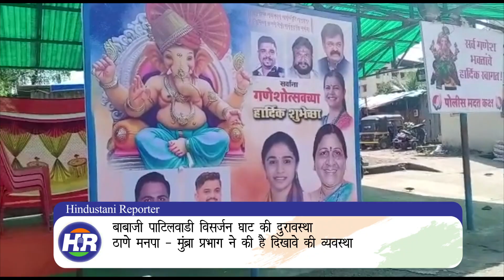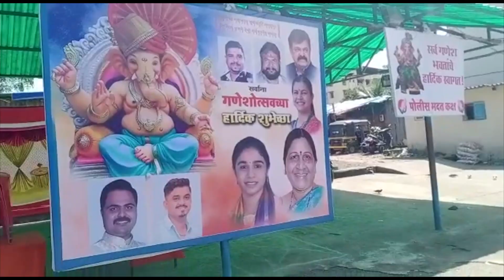बाबाजी पाटिलवाडी विसर्जन घाट की दुरावस्था ठाणे मनपा ने की है दिखावे की व्यवस्था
बाबाजी पाटिलवाडी विसर्जन घाट की दुरावस्था

ठाणे मनपा - मुंब्रा प्रभाग ने की है दिखावे की व्यवस्था